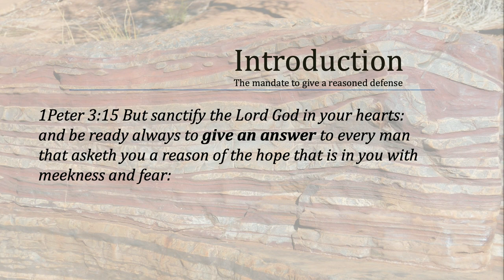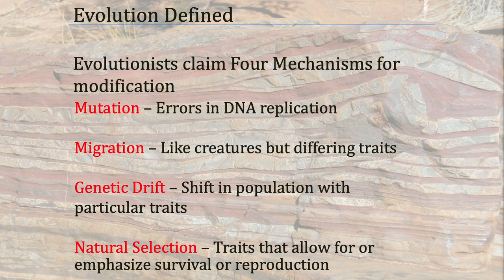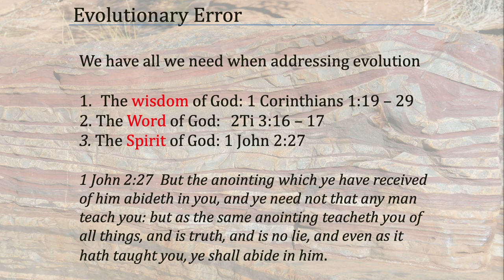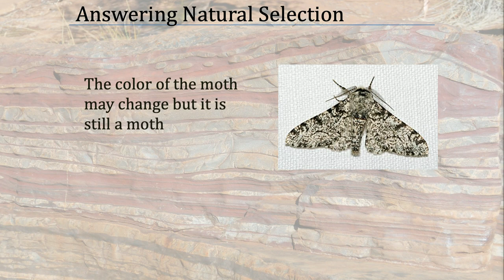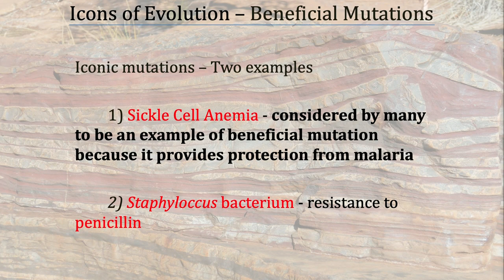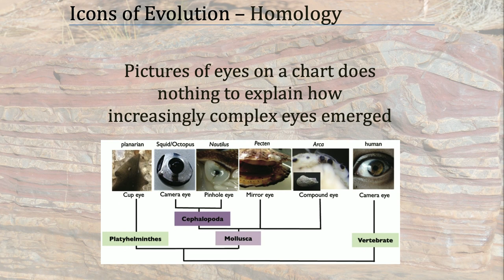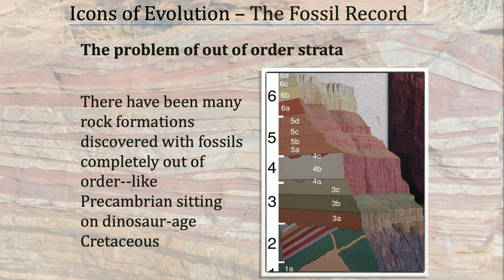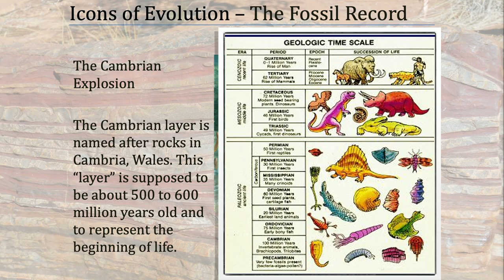20220727 The Fossil Record